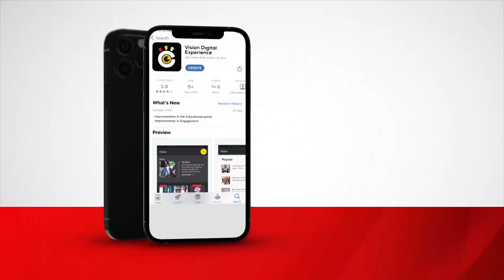Kasaija pledges support for completion of Namugongo Priests' house